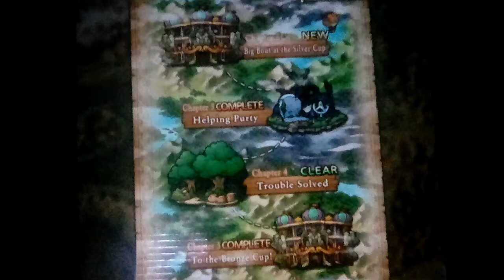Let's play DRAGON QUEST TACT Part 20: Now We Fight Our Way Through The Silver Cup!